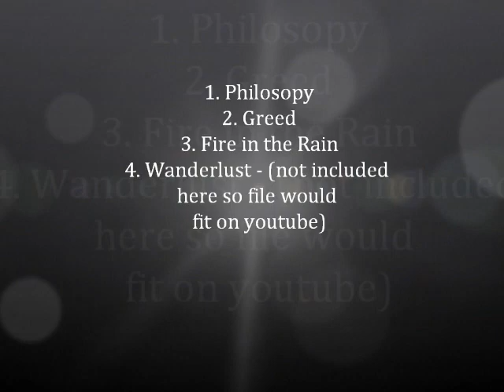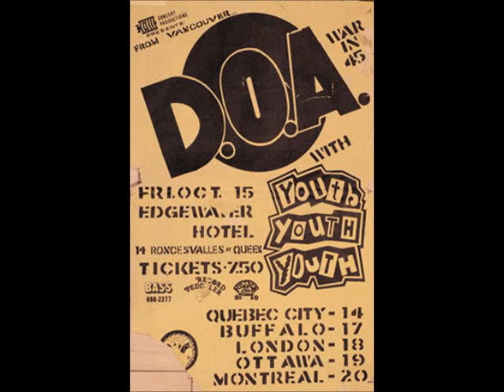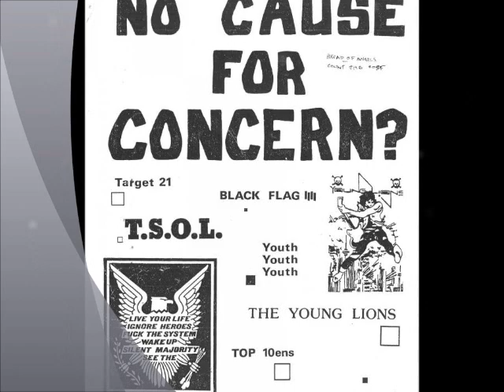youthyouthyouth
Youth Youth Youth -- Sin 12" EP, 1983.  Canada.  Songs:  Philosphy, Greed, Fire in the Rain, Wanderlust, White Reggae, Sinestre, Headline Hunters.